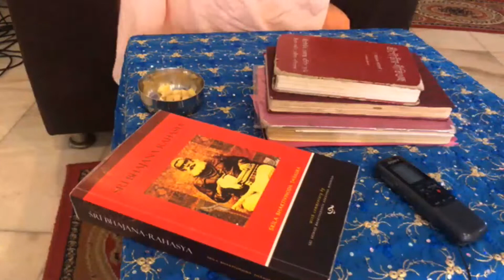Бхаджана Рахасья. 8 яма. Часть 1. Малайзия, 07.09.2018 (утро)